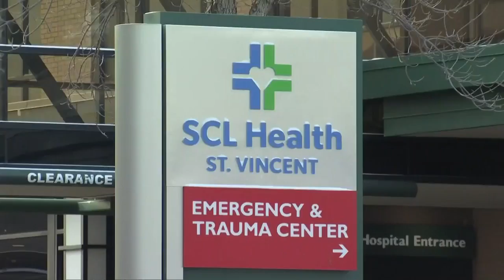Montana woman fights to get life back after she’s diagnosed with rare, polio-like illness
It’s a disease that has made headlines across Montana and the nation: a rare, polio-like illness that affects the nervous system.